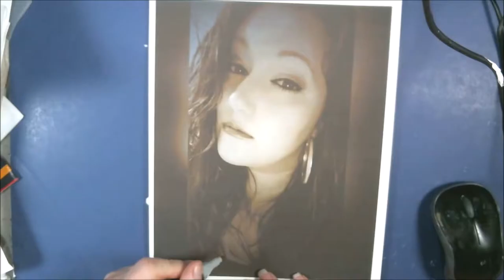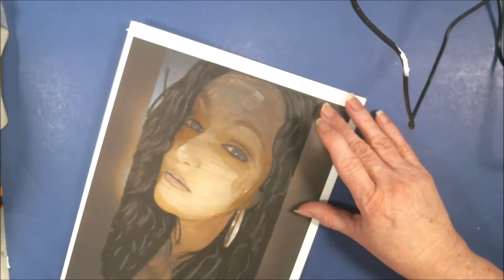Mixed Media Spectrum Noir & Acrylic Paint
I am enjoying this grey scale process, this is one of my daughter.
Using Spectrum Noir, Acrylic Paint, And PrismaColor Pencils. On cardstock.

Pennywise
Pinhead
Eleven

Mail:
2630 N. Dustin Ave. B-1

CREDITS

Logo Design